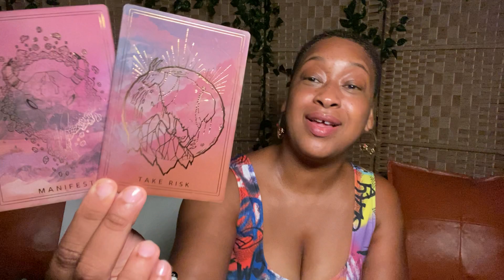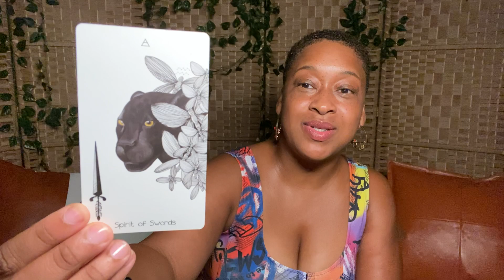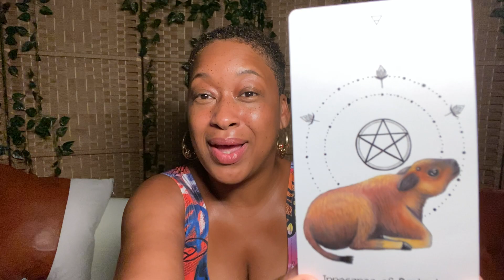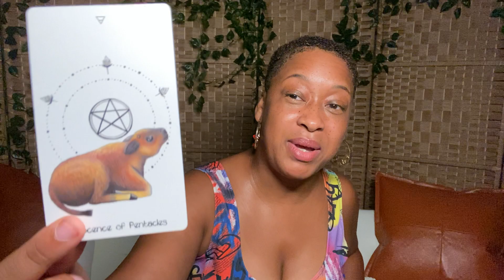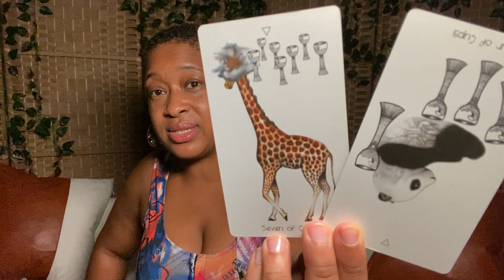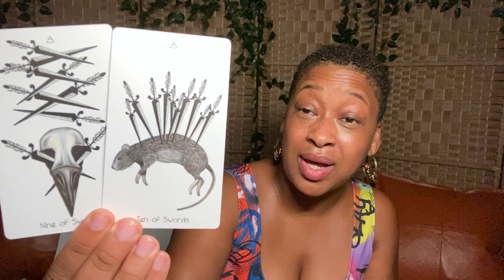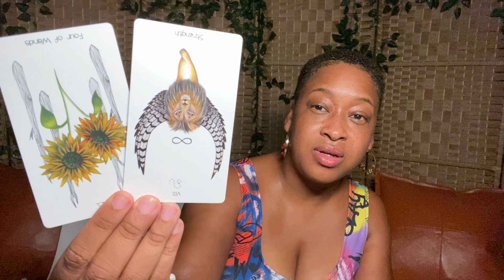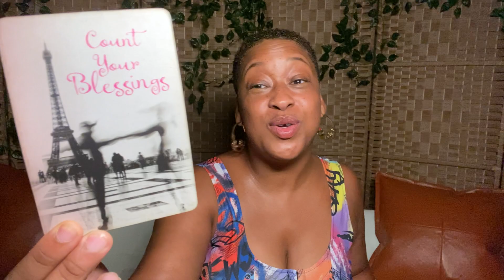💌 MSG: Shoot your shot, babe! Screw it! 😜 • 🎯 tarot n’heal